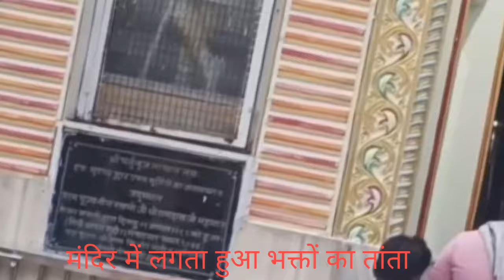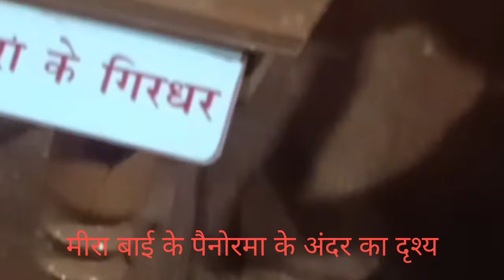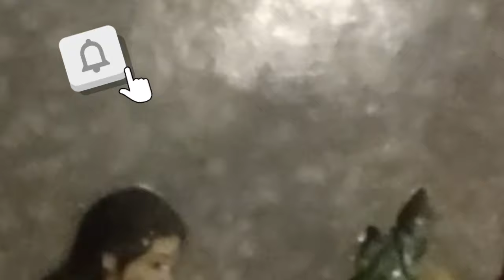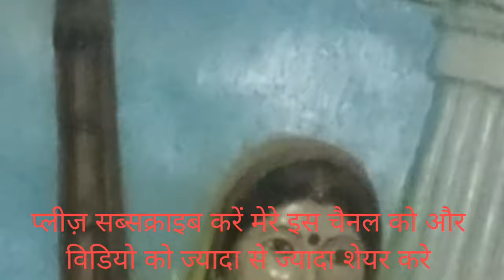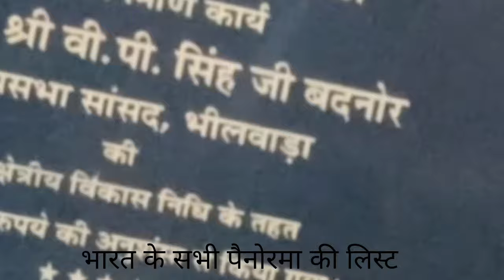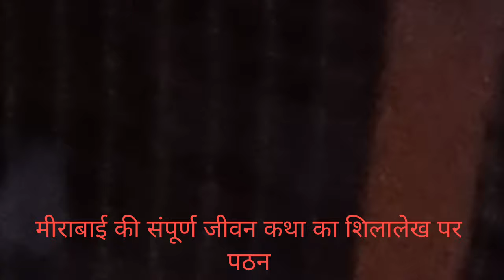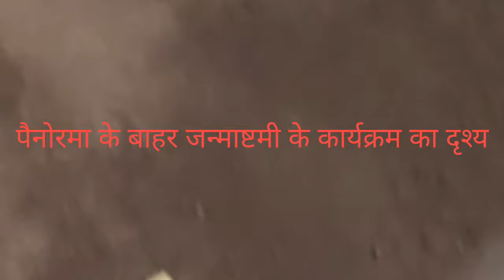भक्त शिरोमणि मीरा बाई के मंदिर में कुछ ऐसा हुआ की आप देख कर हैरान हो जाओ गे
bhakt Shiromani mirabai ke Mandir mein Aisa kuchh hua kya aap dekhkar Dang rah jaaoge